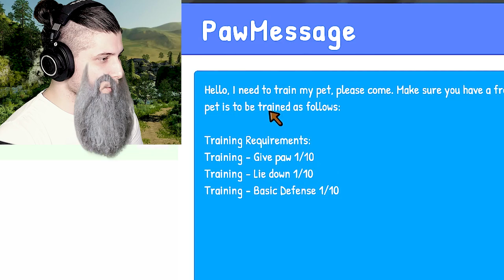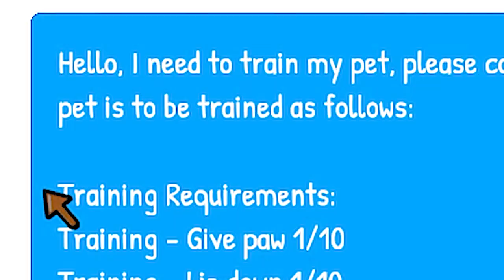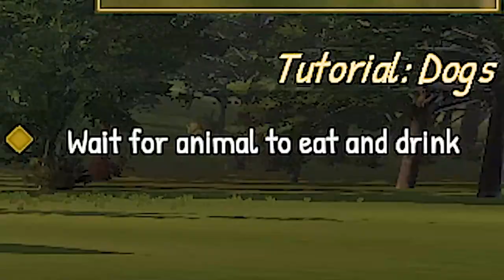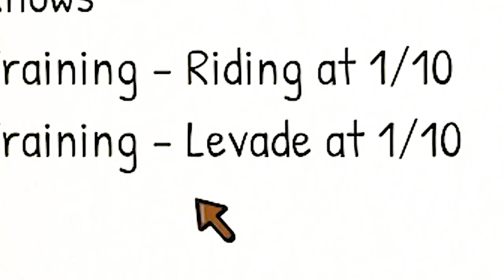The Ultimate Horse Dog Farm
Never trust a dog that don't wanna live